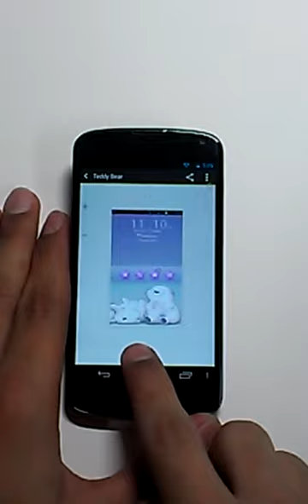Teddy Bear Go Locker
Teddy Bear Go Locker (android)